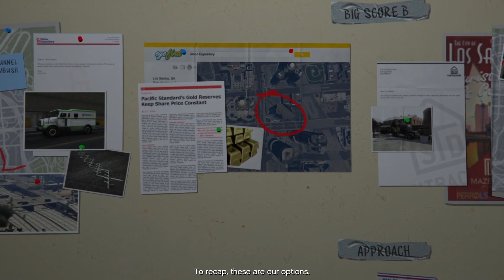Grand Theft Auto V | Part 50 | Wrong home to invade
GTA V lets play on PC

Monitor stand
Mouse Mat
Boom Arm
Camera Lens